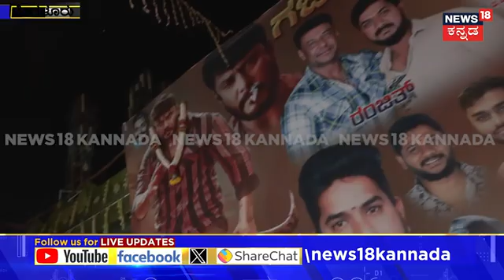Kaatera Movie | ಕರುನಾಡಲ್ಲಿ ಕಿಚ್ಚು ಹಚ್ಚಿದ ದರ್ಶನ್​ ನಟನೆಯ ಕಾಟೇರ | N18V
News18 Kannada Live | ನ್ಯೂಸ್ 18 ಕನ್ನಡ ಲೈವ್
Karnataka | ಕರ್ನಾಟಕ
Kannada | ಕನ್ನಡ